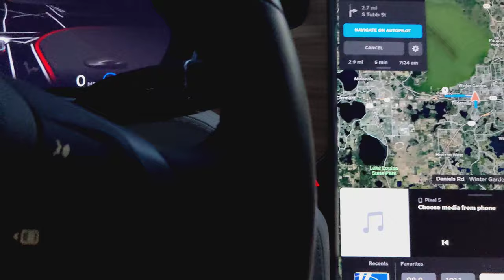First time using Tesla FSD Beta - turned it on at 🚦 and need to go left, see wat it does.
FSD 10.3